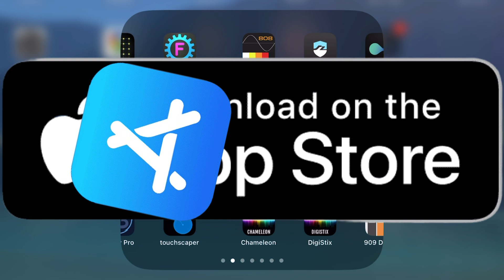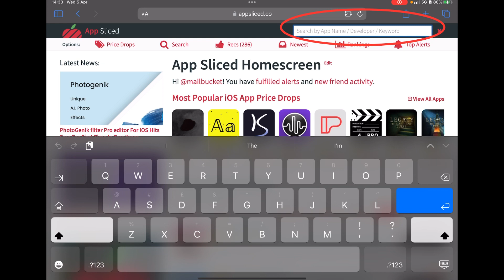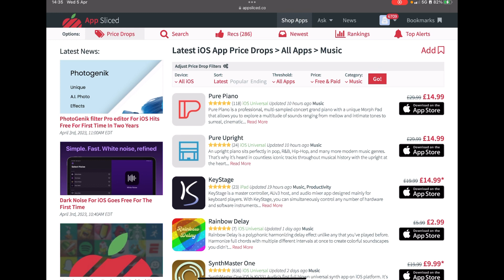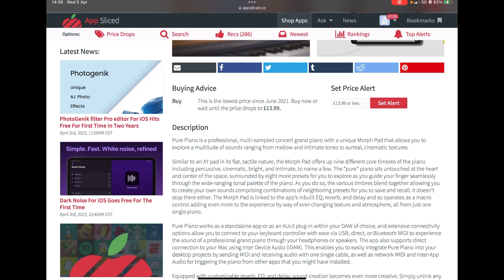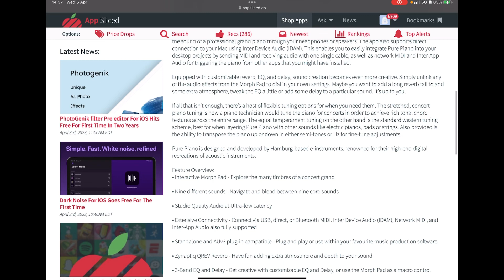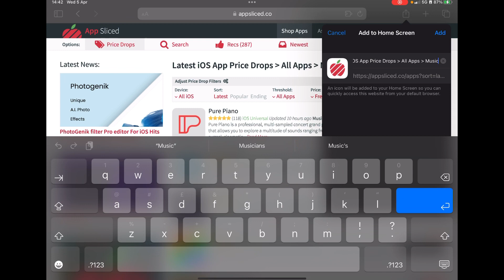How to find cheaper apps on iOS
Appsliced was a freely available website which allows you to find and track prices of apps and in-app purchases (IAP). The site has since been retired in favour of their AppRaven app.

This is a quick tutorial to help you navigate around the site and get it setup for your own needs.

I'm a musician hence I keep an eye on the music apps. But this works for all apps on the App Store.